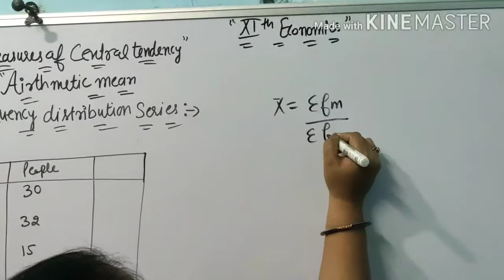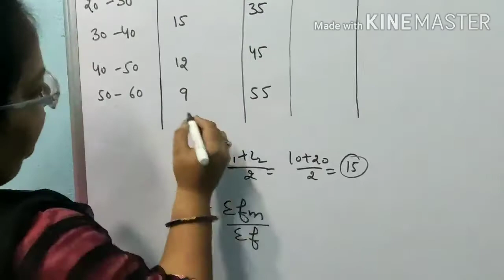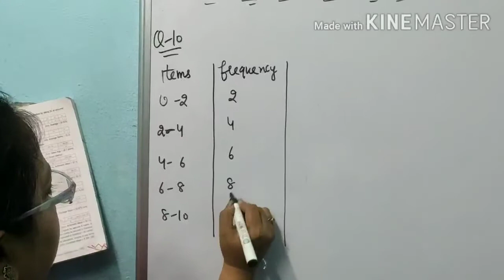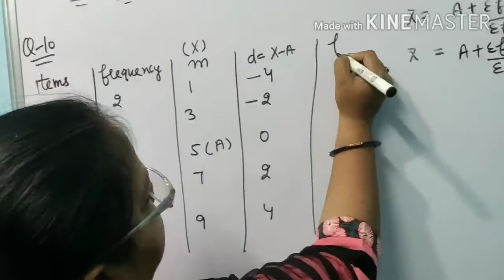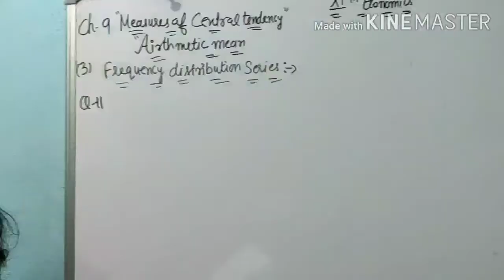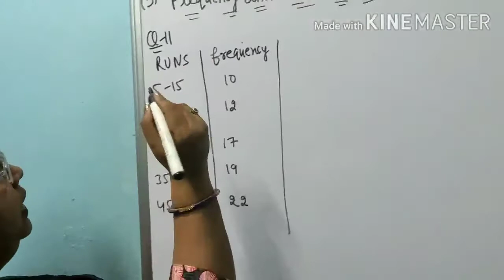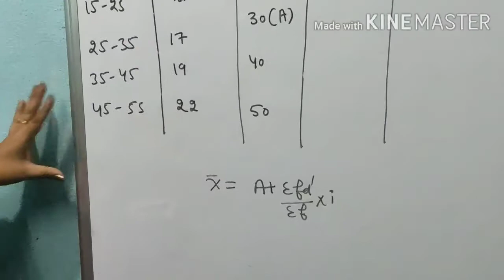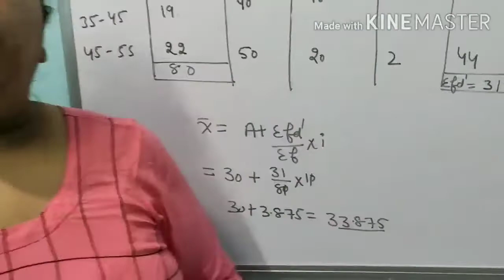11th Economics ch-9 Measurement of Central tendency ( calculation of mean in frequency distribution.